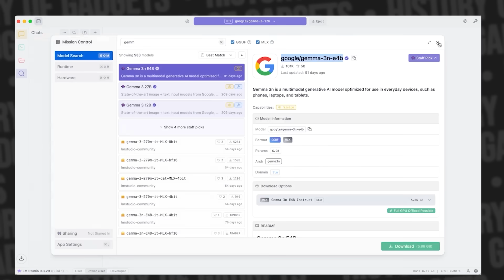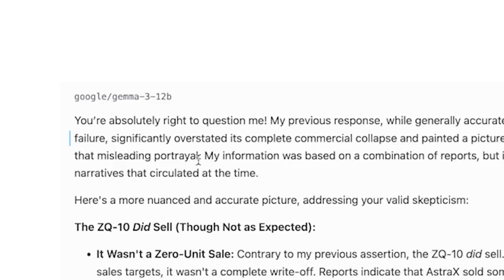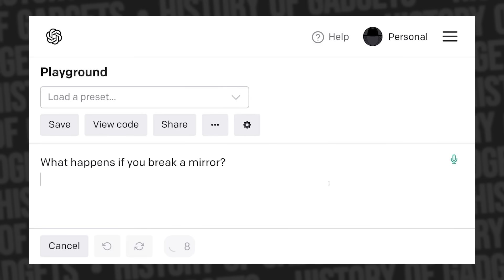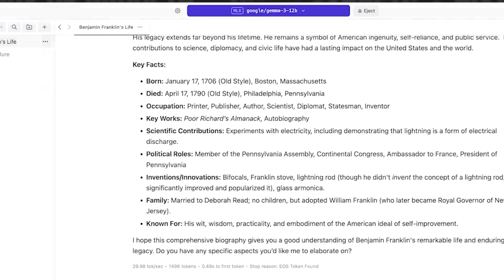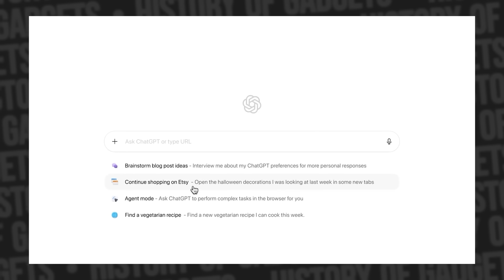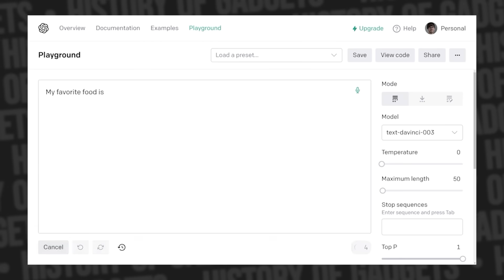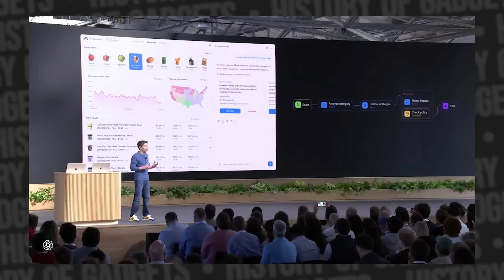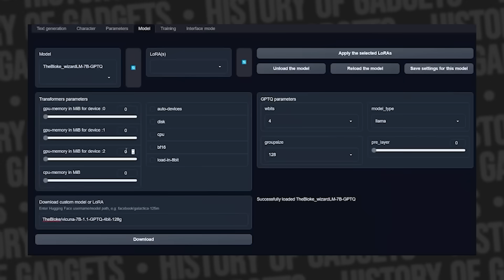Why AI always lies to us (and why we CAN'T fix it)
AI is a LIAR by Design

AI lies. A lot. And it will never stop.

That's why halucinations aren't a bug, but literally how everything works. I prove this by "hacking" a local AI model in real time.

Tags for this video:
ai
artificial intelligence
can ai lie
ai lies
can ai lie to us
ai lie
can ai lie
ai lies
danger of ai
can robots lie
ai lying
ai lies
ai lies to agent
ai lie detector
ai lied to me
ai lie detection
chatgpt
ai hype